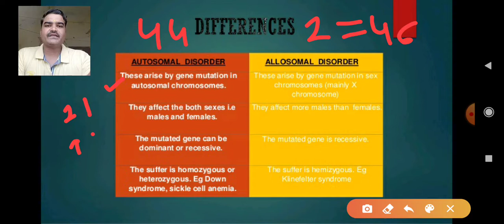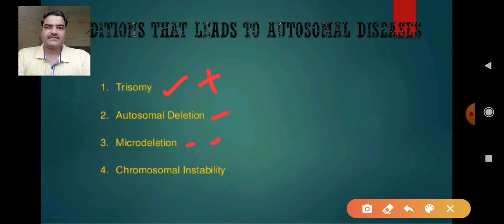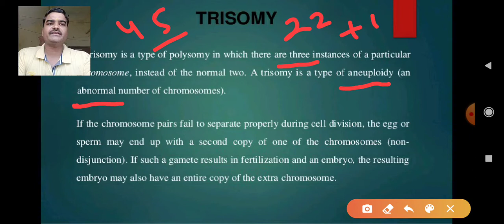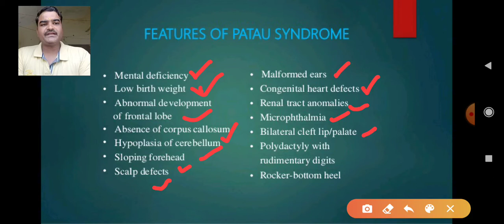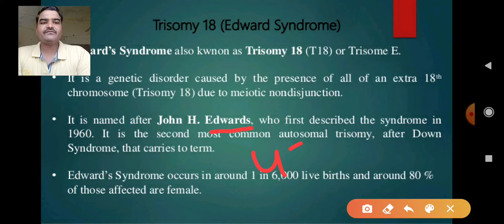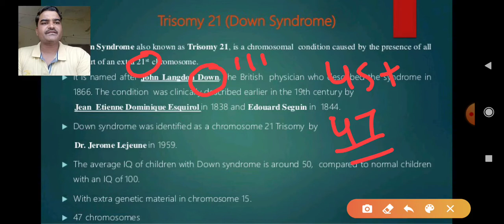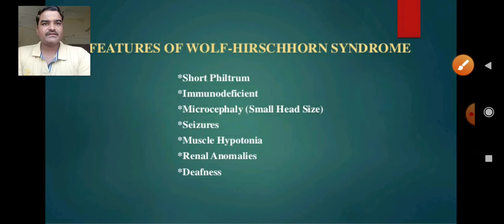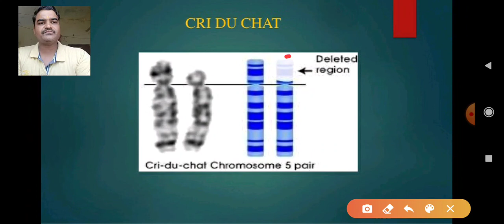Autosomal disorders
Down,Edward,patau,cri-du chat syndrome